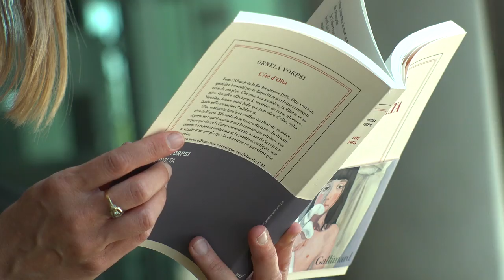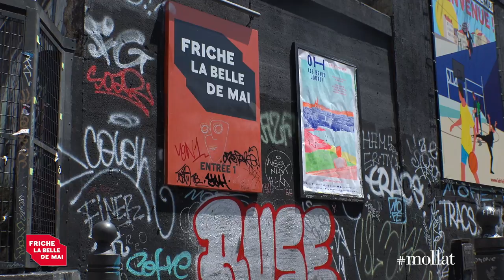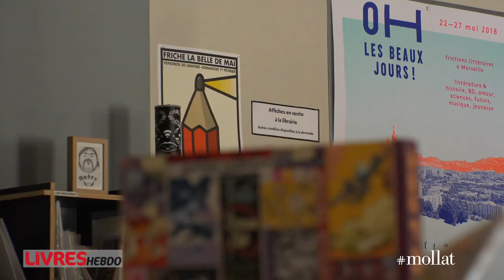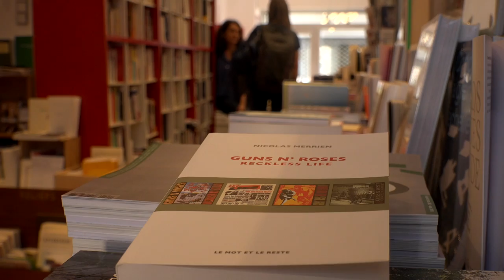Librairie La Salle des Machines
A l'occasion du festival Oh les beaux jours, rencontre avec Damaris Bentz qui nous présente la librairie de La Salle des Machines à Marseille.